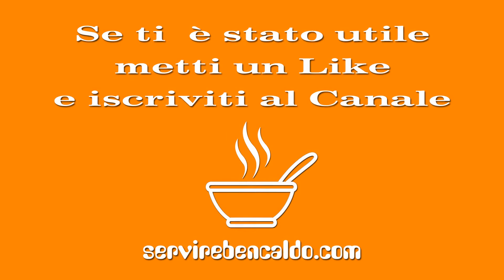ZUCCHINE RIPIENE IN UMIDO... Con Polpette!!!!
Ingredienti:
Zucchine: 2
Carne Macinata: 350 g.
Cipolla: 1
Uova: 1
Pangrattato: 50 g.
Parmigiano: 50 g.
Peperoncino: 1
Aglio: 2 spicchi
Prezzemolo: q.b.
Olio EVO: q.b.

Salsa di Pomodoro: 200 g.
Noce Moscata: q.b.

Le Zucchine ripiene in umido sono un'ottima portata principale che comprende sia le proteine che che le verdure.

La preparazione è abbastanza semplice soprattutto se si usano gli strumenti giusti come lo svuota zucchine.

Non è dato sapere quale sia l'origine di questa ricetta, si sa solo che viene tramandata di generazione in generazione come piatto conviviale.

Infatti non c'è niente di meglio che sedersi a tavola in compagnia e dividersi questa prelibatezza.

Il piatto completo prevede anche delle polpette ricavate dall'eccedenza di impasto.

Le zucchine ripiene in umido sono un toccasana accompagnate con del pane morbido che serve a fare la classica "scarpetta".